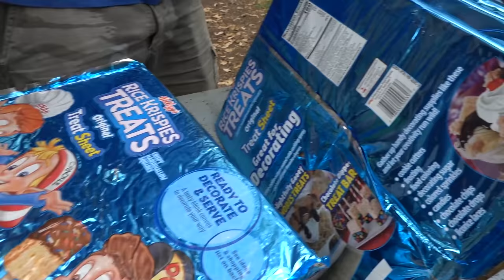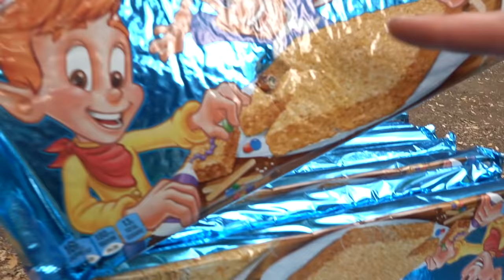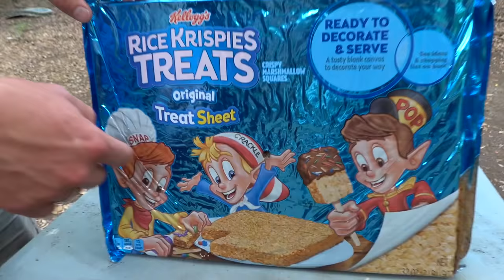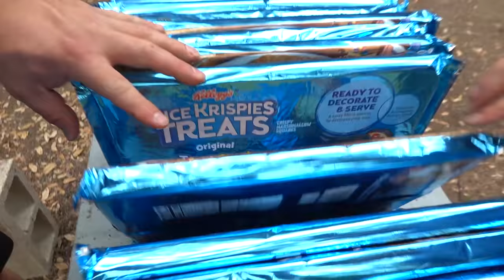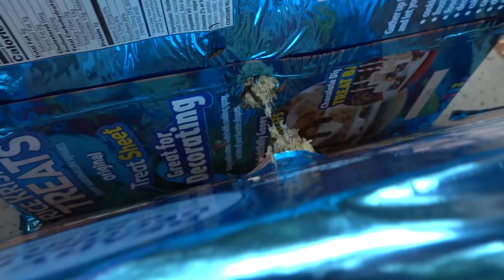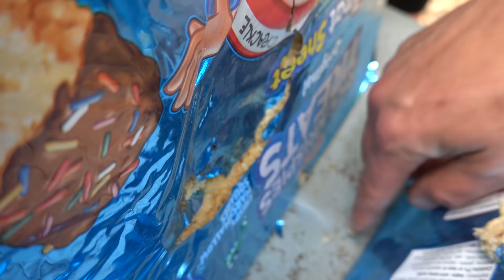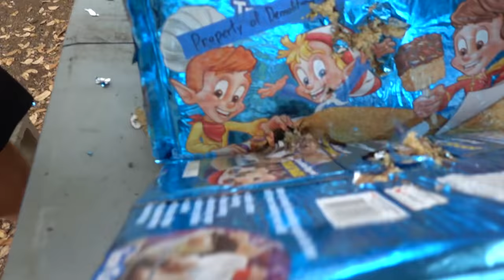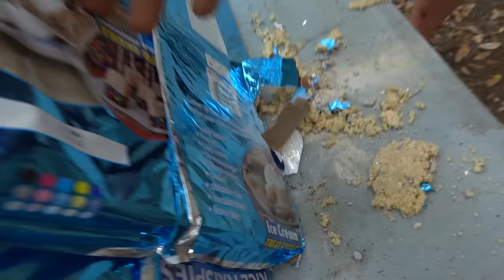World's Largest Man vs World's Largest Rice Krispy!!!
Follow Robert here!